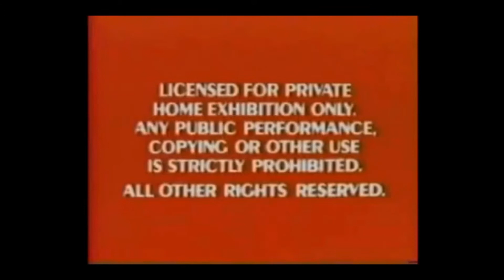Opening to Tails Appreciation 2017 VHS